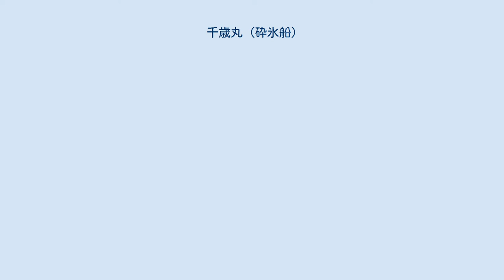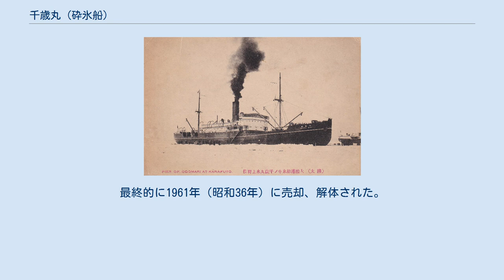千歳丸 (砕氷船)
千歳丸（ちとせまる）は、日本の砕氷船。
当時は日本領だった樺太向け貨客船として1921年（大正10年）に建造された。
日中戦争では陸軍病院船、太平洋戦争では海軍の特設砲艦兼砕氷艦として徴用されたが戦没を免れた。
 本船は、日本郵船が逓信省命令航路として運航中の樺太航路を増強するため建造された。
樺太周辺は冬季に結氷するため砕氷機能を有する商船が必要であったが、本船以前に日本郵船が保有する砕氷船は「弘前丸」1隻のみであった。
本船の建造は1920年（大正9年）3月に計画され、横浜船渠へ発注、1921年4月28日に進水して「千歳丸」と命名された。
費用は190万円を要した。
砕氷能力は約60cmである。
 「千歳丸」は、横浜港と大泊港を結ぶ変則的な航路に就航した。
1923年（大正12年）に日本郵船の近海部門を分離した子会社の近海郵船が設立されると、「千歳丸」は近海郵船へ現物出資の形で船主を変えたが、引き続き樺太航路に就航した。
同年に関東大震災が発生した際には救援活動に参加し、在日中国人避難のため横浜・神戸間を2航海（計1285人輸送）、さらに神戸から上海（約640人）と長崎港から上海（約530人）の輸送も行った。
1934年（昭和9年）に樺太航路から鹿児島・長崎・大連航路へ移動した。
 1937年に日中戦争が勃発すると、「千歳丸」は同年8月3日付で日本陸軍に徴用され、笠戸船渠で病院船に改装された。
船体は白色塗装され、赤十字標識や緑の縁取り線など戦時国際法規定の軍用病院船としての艤装を施されている。
「千歳丸」には第33病院船衛生員が配属され、1937年10月時点で医長の軍医中尉以下医員4人・調剤員1人・衛生下士官1人・書記2人・婦長6人・従軍看護婦40人・使丁2人が乗船していた。
これらの衛生員の編制は2個班に分かれていた。
「千歳丸」は中国から日本本土への患者輸送に従事し、1937年8月-1941年6月までの期間には48航海を行った。
この間、1939年（昭和14年）9月に合併のため近海郵船から日本郵船へ船主が戻っている。
 日米関係の悪化する中、「千歳丸」は1941年（昭和16年）9月6日付で陸軍から徴用解除となり、替わって日本海軍によって船員を含まない裸用船の形で同日徴用された。
三菱重工業横浜船渠で特設艦船への改装工事を受け、特設砲艦兼砕氷艦として就役した。
日本海軍は正規の砕氷艦を「大泊」1隻しか保有しなかったため、砕氷能力を有する本船は極めて貴重な戦力として扱われた。
大戦前半は大湊警備府、1944年（昭和19年）4月以降は新編成の宗谷防備隊に属し、哨戒や船団護衛、宗谷海峡の結氷状況観測などに従事した。
レンドリース物資を運ぶソビエト連邦船の臨検も実施している。
1945年（昭和20年）6月1日付で特設運送艦に類別変更された。
本船は、1944年2月に稚内付近で座礁により損傷した以外に戦時損害はなく、無事に終戦の日を迎えることができた。
 終戦時点で数少ない健在な日本艦船であった「千歳丸」は、占領地などに取り残された復員兵・引揚者の輸送に投入されることとなった。
1945年10月から同年12月1日までは引き続き海軍徴用の復員輸送艦、1946年（昭和21年）7月10日までは第二復員省徴用船として小笠原諸島・パラオ・台湾などからの引き揚げ輸送に従事している。
徴用解除後は船舶運営会使用船として函館港・東京湾間の物資輸送に使われたが、1946年12月に樺太からの引き揚げが開始されると再び引揚船として真岡（ホルムスク）へ赴いた。
1949年（昭和24年）8月まで引揚任務に従事している（1949年4月以降は民間船）。
 その後は、小樽・阪神定期航路（1950年6月-1952年10月）や沖縄本島・阪神・東京湾定期航路（1952年10月-1957年6月）に就航。
1957年（昭和32年）7月に北海道への航海を行った後、株式会社岡田組に売却され、同社の海難救助船となった。
最終的に1961年（昭和36年）に売却、解体された。